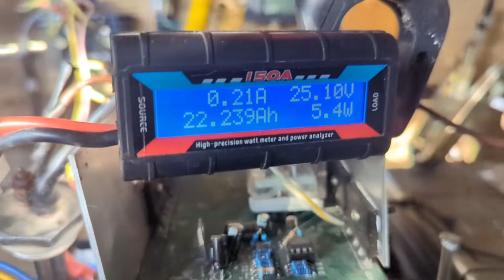Wind Turbine Project - Chinese 24v Controller Modifications - 12th August 2022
Just a quick video to say hello. really, I managed to modify the Chinese 24 volt wind turbine controller and removed those really bad analogue metres from the front and have replaced it with a digital metre.